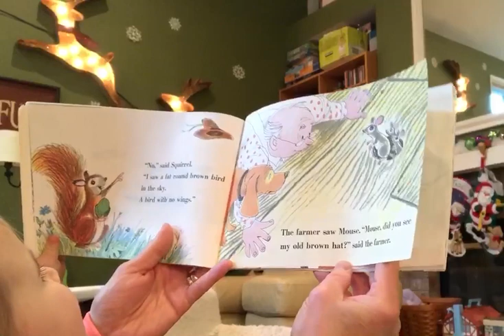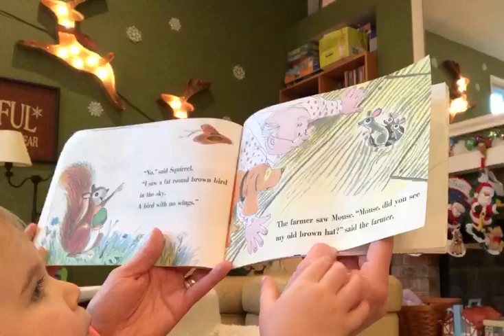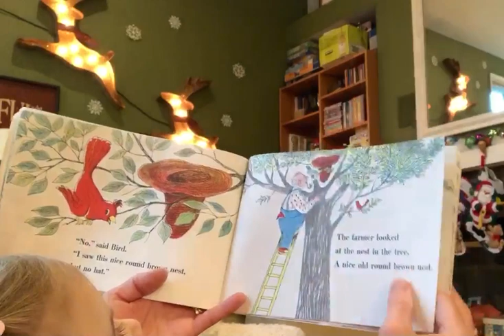The Farmer's Hat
Granny reads Who Took the Farmer's Hat by Joan L. Nodset.